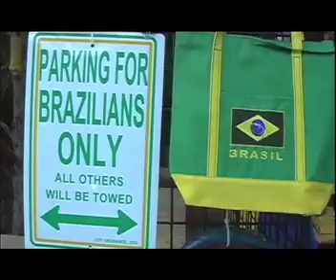Brasil summer fest 09